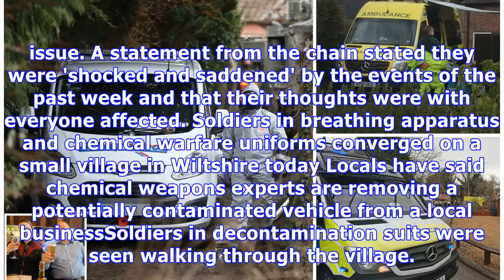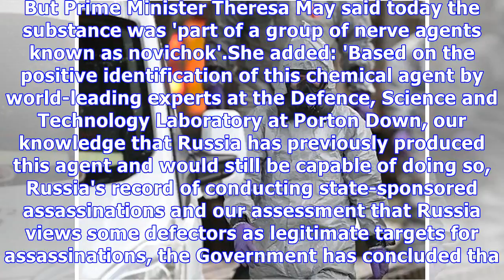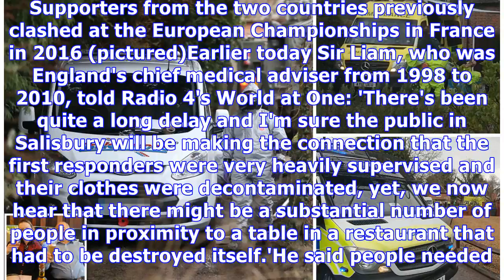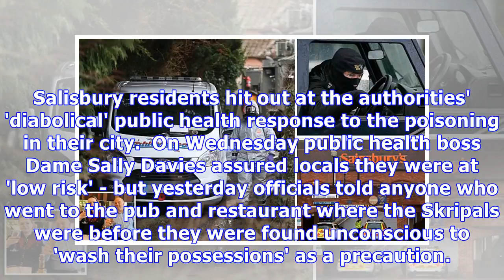Former medical chief calls for more information of spy poison attack